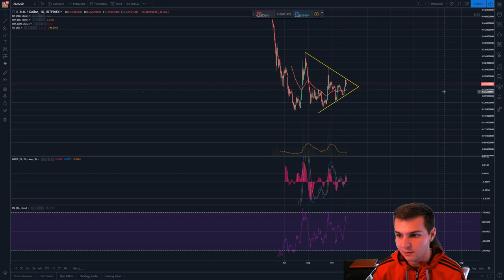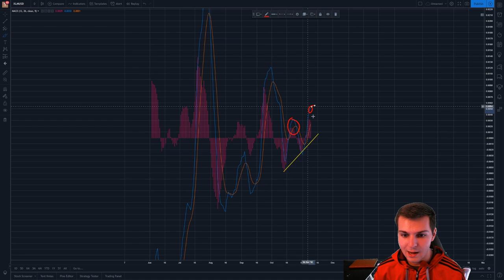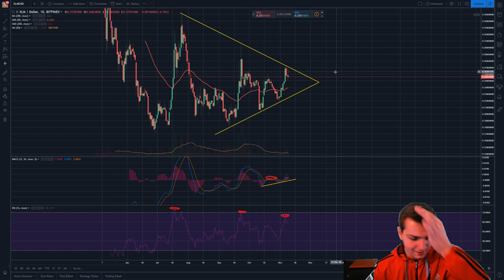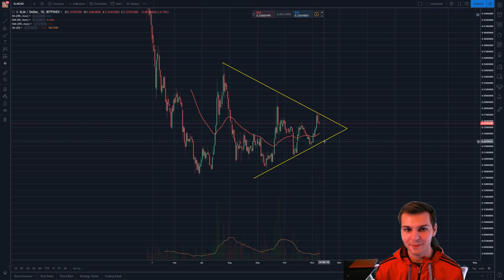XLM Getting Ready For A HUGE Move?! (XLM Technical Analysis)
XLM Stellar Lumens Could be getting ready for a huge move! With rumors going around that it could be added to Coinbase and a large pennant forming on its daily candle chart. Will it break to the upside or do we have further downside to come? Tune in and find out!

Binance: $10 of FREE BITCOIN After Signing Up And Buying At Least $100